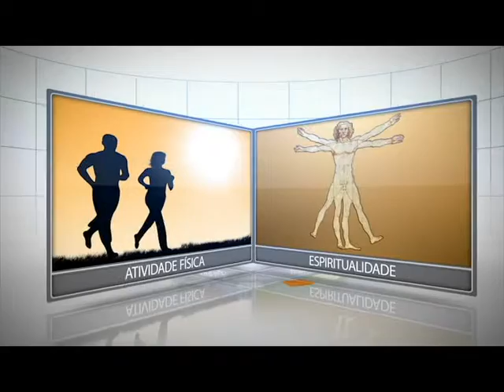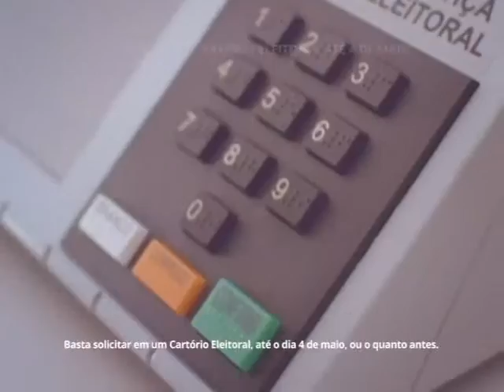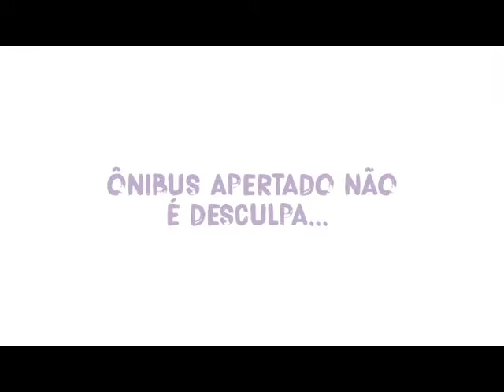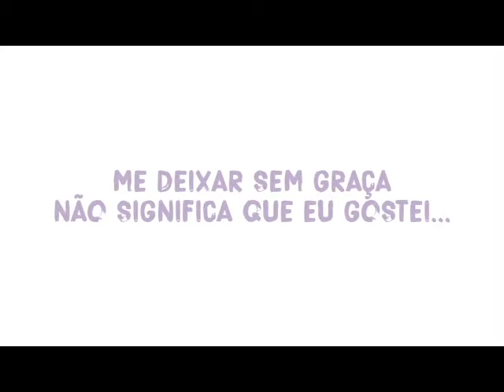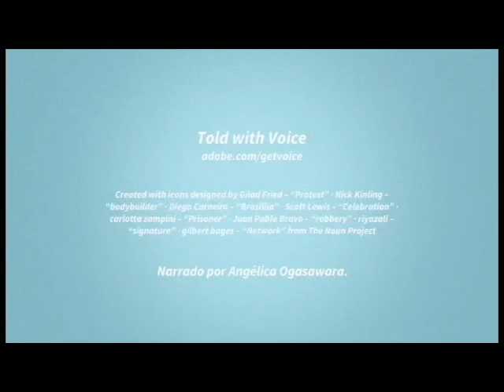Momento da Saúde :: Segurança do Trabalho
No Momento da Saúde do dia 15 de abril de 2016, o Dr. Adílson Rosa entrevistou o vereador Joãozinho Enfermeiro que trouxe dicas de Segurança no Trabalho.

O Momento da Saúde é apresentado e produzido pela Abramep - Associação Brasileira de Medicina Preventiva em parceria com a Fundação Cultural de Varginha, por meio da TV Princesa.